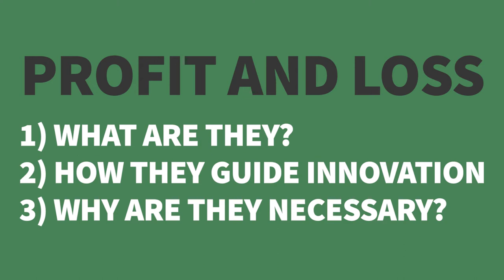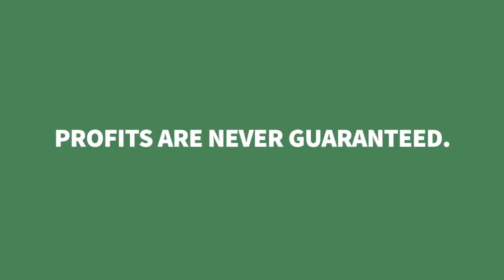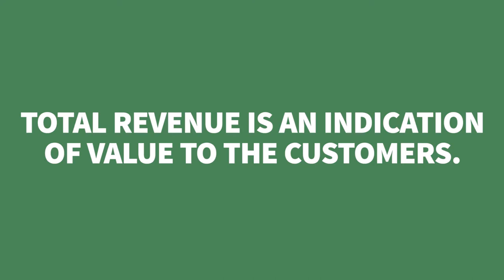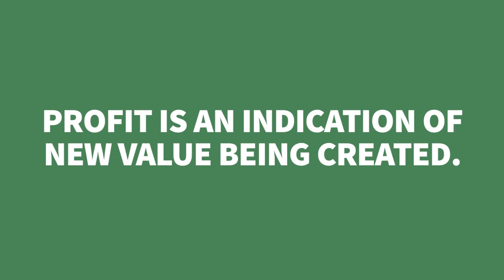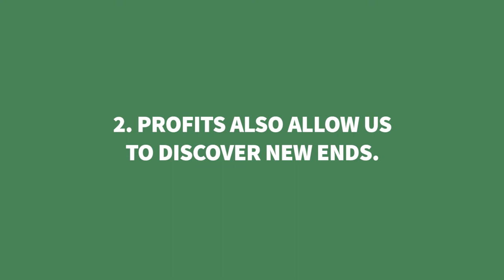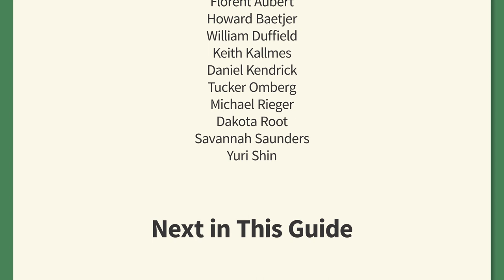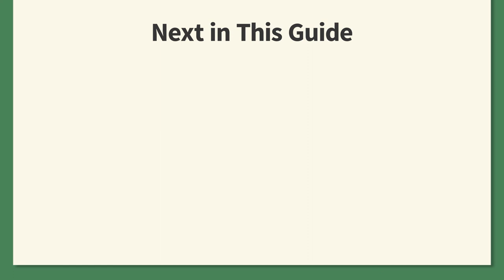Profit and Loss Guide Discovery | Foundational Concepts in Economics with Howard Baetjer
The trial-and-error based profit and loss mechanism, says Baetjer, is an indispensable tool for guiding discovery and innovation in the economy.